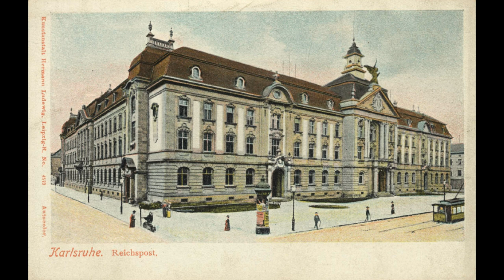Марш Салют Карлсруэ Оркестр Мелодия Рекорд 1911